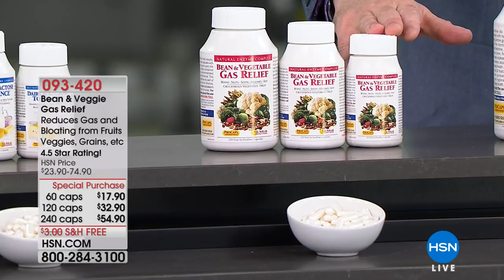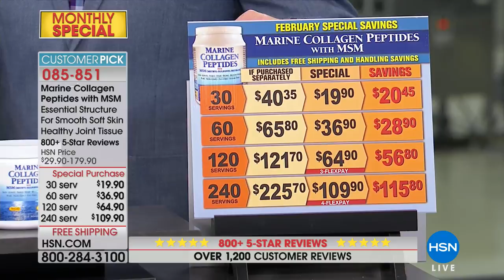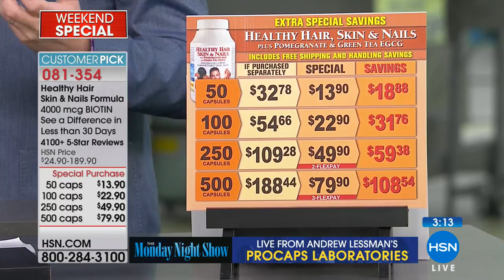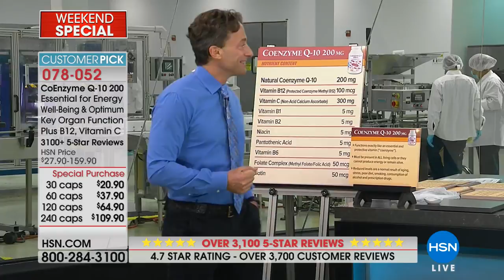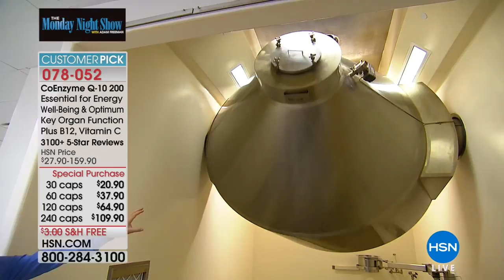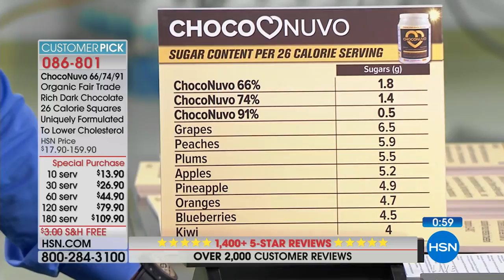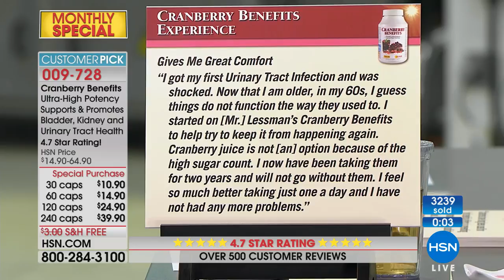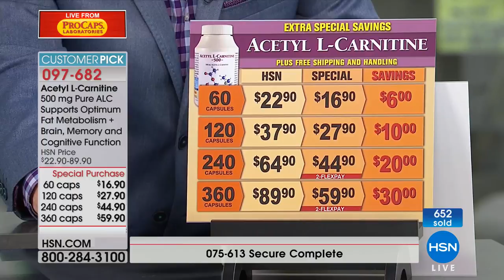Andrew Lessman on the Monday Night Show - 2/26